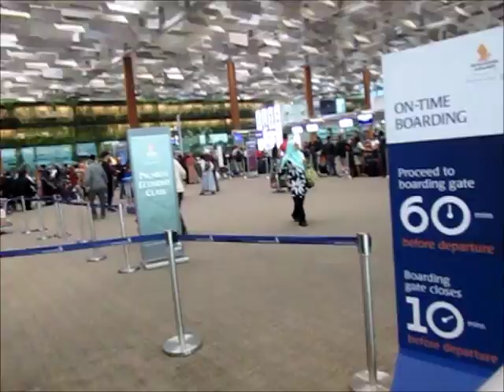Umrah 2016 Part 01 Changi Airport Terminal 3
Qodariyah Travel & Tours Pte Ltd, Singapore